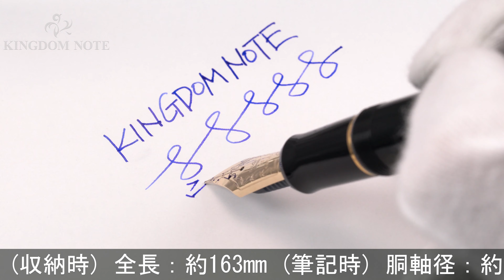PILOT パイロット 万年筆 カスタム743 ブラック 軟中細字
多少のスレ･小キズ等みられますが総じて程度良好。オーソドックスで実用的な万年筆です。高い人気を誇るコレクション。

本体材質：樹脂
ペン先材質：14金
字幅：軟中細字
機構：カートリッジ、コンバーター両用式
全長：約163mm (筆記時)
胴軸径：約13mm
キャップ径：約16mm (クリップ除く)
最大径：約21mm (クリップ含む)
重さ：約25g
付属品：コンバーター